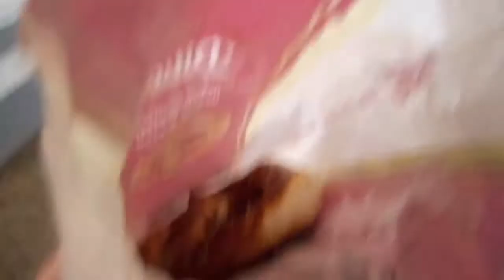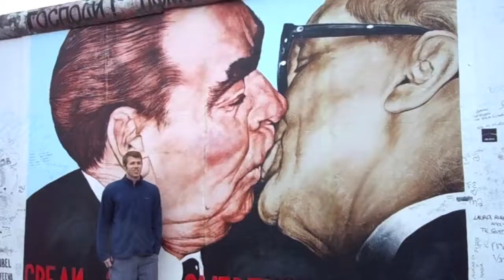Berlin: The Land of Sausages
The third installment of "Rob and Ryan's Wild Central Euro Trip". We spent one day in Berlin where we met up with Rob's parents. We went to the Reichstag and climbed it's domular path. We had brezlins and street sausages. We went to the Kaiser Wilhelm Memorial, The Berlin Wall East side gallery, and a sandy "beach" bar. Finally we went to Berlin's Hofbräuhaus.